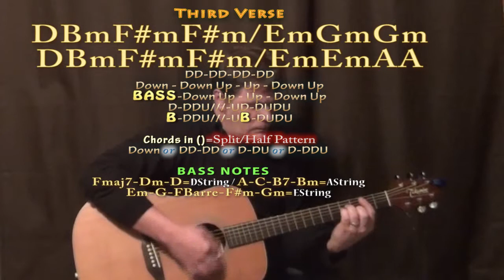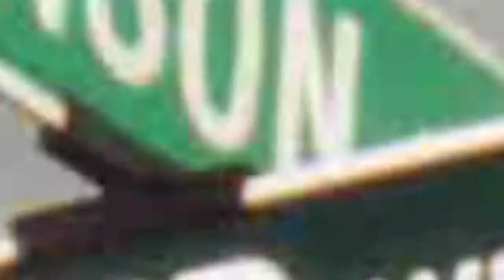Across the Universe (The Beatles) Guitar Lesson Chord Chart